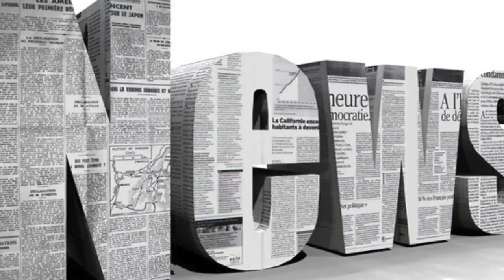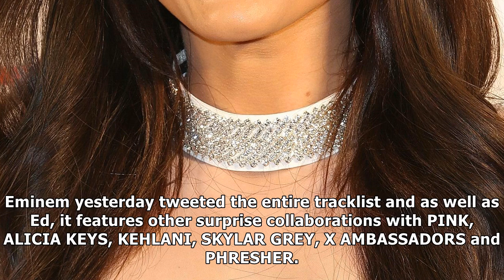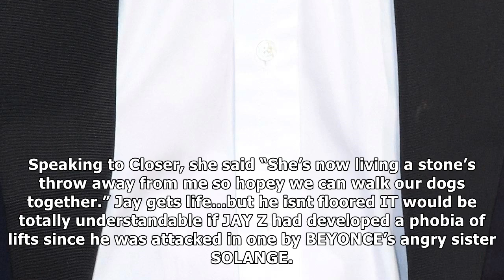Kaiser cheifs' ricky wilson gets lairy with booze-fuelled rampage at bash| Daily News TV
KAISER CHIEFS rocker RICKY WILSON has staged a spectacular late bid to be crowned my Caner of the Year. The former Voice coach brought carnage to a bi...